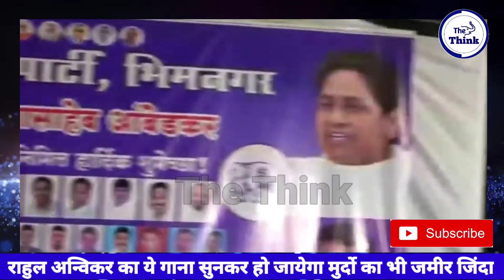ना बिकनेवाला बनोगे तो राज मिलेगा | Rahul Anvikar Song | The Think | Bsp | Mayawati